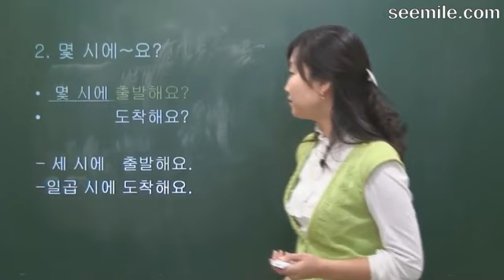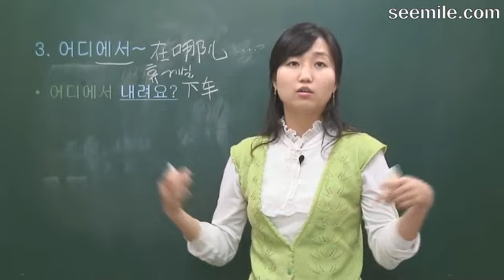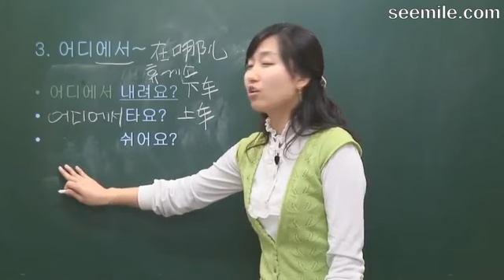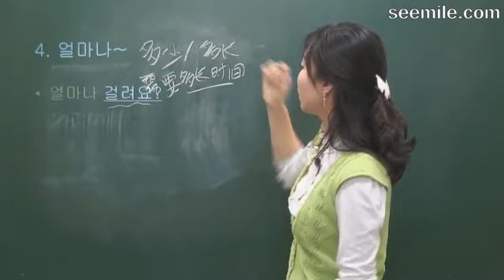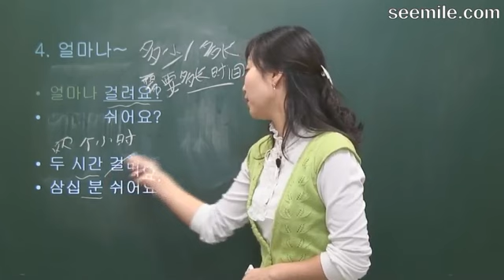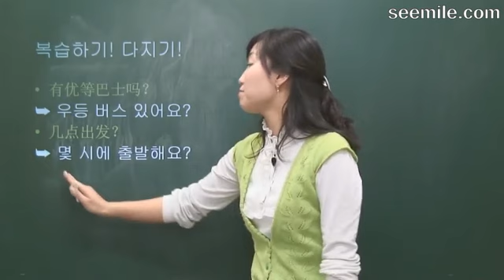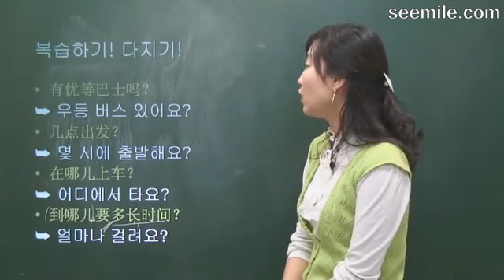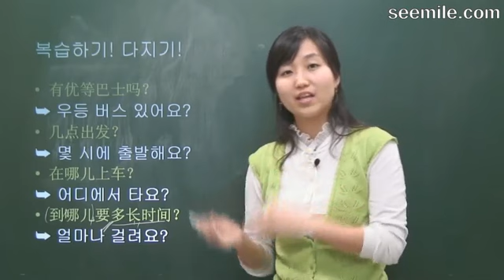(旅游韩国语) 10.在长途汽车站 버스터미널에서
[韩国语能力水平考试 初级讲座]